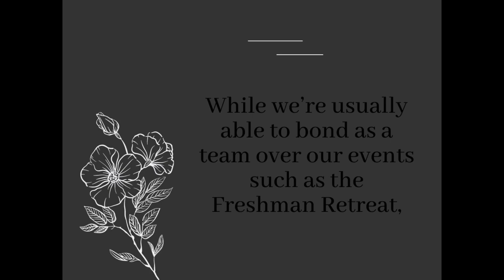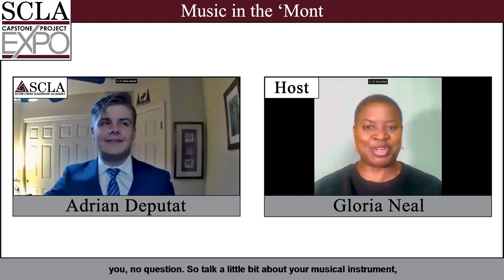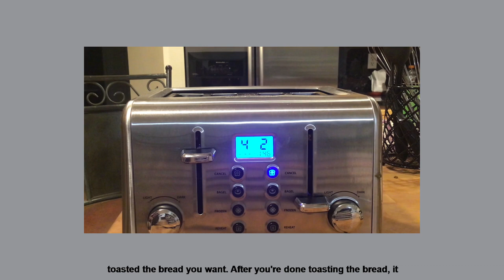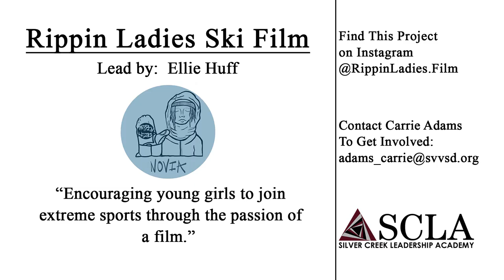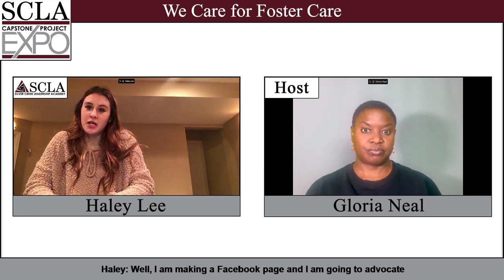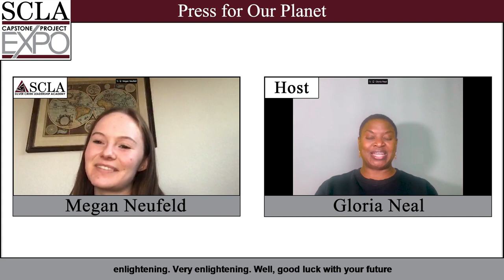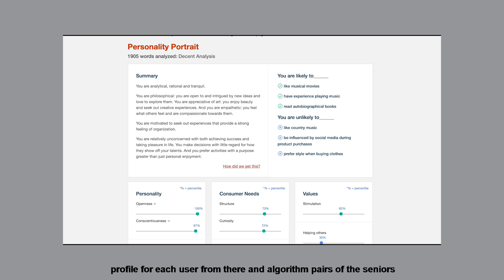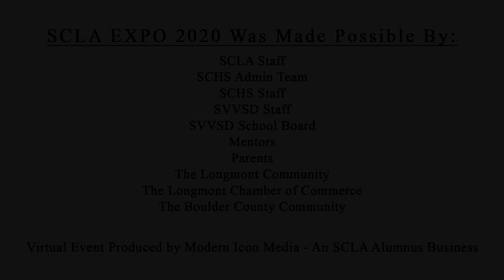SCLA EXPO 2020 - Virtual Event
This is an interactive virtual event! Have a question or comment? Leave it below!

Each year our seniors envision and create capstone projects that get them directly involved in the community, with charities, in various business fields, and much more. These projects are designed to give the students an opportunity to use the leadership skills and Big 6 core values that they have been practicing throughout the previous 3 years. This year, we're thankful to once again have Gloria Neal hosting the event and interviewing the students about their specific projects and why they chose them. We're immensely proud of all their hard work so far and amazing commitments to bettering their communities and the world.

Interviews List:
Introduction by Carrie Adams and Lauren Kohn - 00:00:26
Sloan Alber - SCLA Ambassador President - 00:03:16
Max Allen - Put A Smile On A Senior - 00:13:14
Kat Croft - Silver Creek Supports The Girls - 00:21:22
Adrian Deputat - Music In The 'Mont  - 00:28:38
Peter Fredo - Grow Through It - 00:36:07
Allegra Grendele - Kids Night Out To-Go - 00:41:25
Jasmine Giles - Cooking With The Raptors - 00:47:42
Jackson Helwig - Imvelo Internship - 00:53:03
Karson Hills - Raptor Report - 01:01:21
Ellie Huff - Rippin' Ladies Ski Film "Novia" - 01:06:51
Alicia King - Pilots N Paws - 01:14:58
Niamaya King - Developing Democracy - 01:21:18
Haley Lee - We Care For Foster Care - 01:29:05
Nevin Lockwood - Steps In Motion - 01:37:01
Brendan Moroney - LoCo Rides - 01:43:00
Megan Neufeld - Press For Our Planet - 01:49:00
TJ Nicholas - Shirt Off My Back - 01:56:35
Sara Raehal - PE For All - 02:04:02
Madison Tilley - Young Yogis - 02:12:23
William Van Vuuren - Senior Citizens Connect - 02:18:04
Logan Veeder - Slices of Strength - 02:24:45
Sydney Walker - Civics With Syd - 02:32:46
Gloria's Closing Words - 02:40:01

The Big 6 Core Values:
-Respect
-Teamwork
-Critical and Creative Thinking
-Vision
-Communication
-Ethics

Credits & Special Thanks:
SCLA Staff
SCHS Admin Team
SCHS Staff
SVVSD Staff
SVVSD School Board
Mentors
Parents
The Longmont Community
The Longmont Chamber of Commerce
The Boulder County Community

Virtual Event Produced by Modern Icon Media - An SCLA Alumnus Business

Automatically Generated Captions For Greater Accessibility